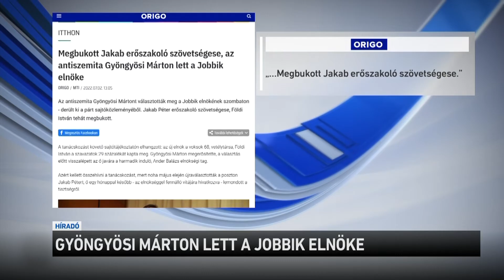Gyöngyösi Márton lett a Jobbik elnöke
Gyöngyösi Mártont választották a Jobbik új elnökének. A politikus néhány éve azzal okozott botrányt, hogy egy parlamenti felszólalásában a zsidók listázására szólított fel. Ellenfele most az a Földi István volt, aki néhány hete szexuális zaklatási botrányba keveredett. Két hónapon belül egyébként ez volt a párt második tisztújító kongresszusa, ugyanis a május elején még újraválasztott Jakab Péter nem sokkal később lemondott.